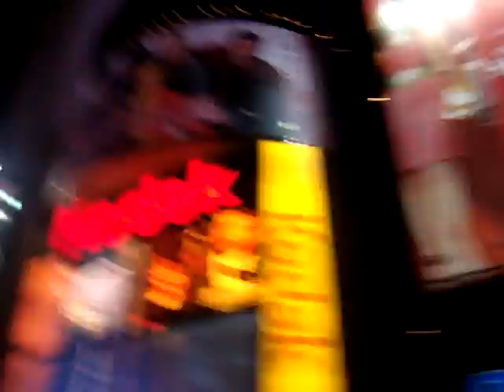Runnin Times Square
i have no clue. running in times square, first time there :)